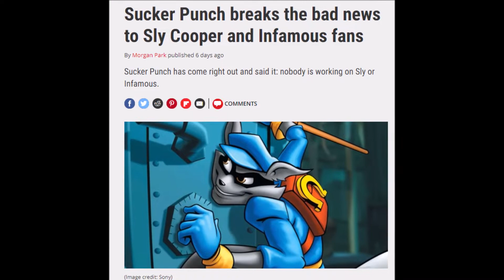Just Make a New Sly Cooper Game Already!!!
its been 20 years since the first game! just give us a new game already!!! Give us a new game! a remaster! a movie! a TV show! ANYTHING!!! JUST GIVE US SOMETHING ALREADY!!!